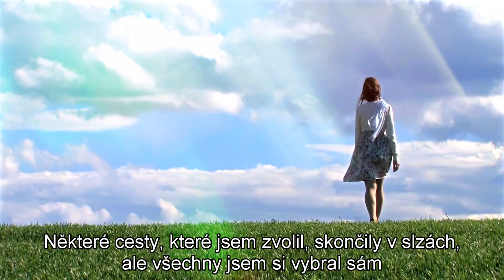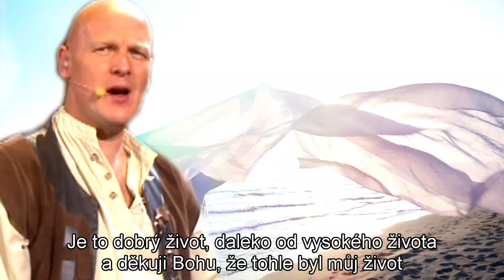This Was My Life - Storm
To all my friends. People die but music is forever. The song in this video was recorded by Storm. Music video and Czech subtitles Bob Martinec.